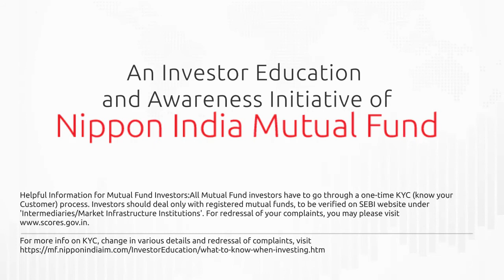Wealthy Wednesday | Masters in US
This WealthyWednesday, let's help Chetan fulfil his dream.
The wish to support his son's dreams, paired with a well-planned investment strategy is all he needs to fulfil his wish.